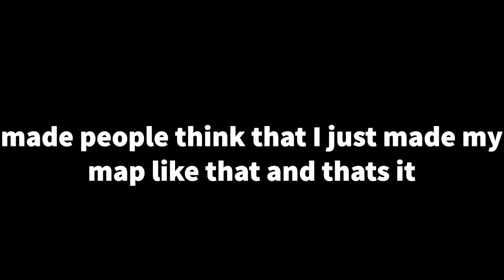a 55-second explanation video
It's supposed to be that, but they didn't know